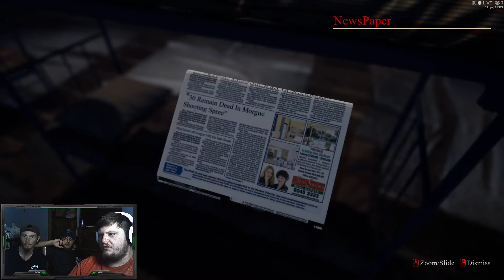Agoraphobia| Horror games with friends| this game was terrible!!